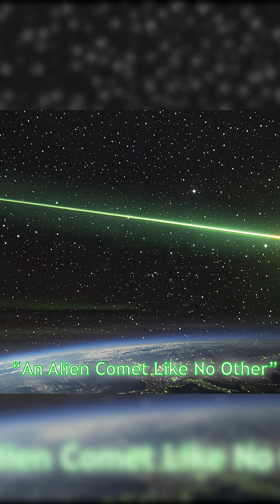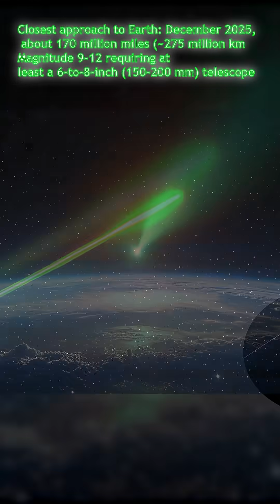Alien Comet 3I / ATLAS Amazing Journey What NASA has Just Discovered about twin tail.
“A comet from beyond our Solar System is lighting up telescopes — and it’s stranger than anyone expected. Discovered by the ATLAS survey in July 2025, this object, now named 3I/ATLAS, is only the third interstellar body ever detected. It’s racing through space at over 210,000 kilometers per hour, an alien visitor we’ll only see once. Early images from Gemini South revealed a swelling coma and a dust tail stretching more than 35,000 miles, while astrophotographers captured photos during September’s lunar eclipse showing the comet glowing an emerald green. That glow likely comes from exotic gases such as diatomic carbon or cyanide, but what really surprised scientists is that 3I/ATLAS is venting more carbon dioxide than water — the opposite of most comets in our own system. Even traces of nickel and iron have been spotted, hinting at a rocky complexity not usually seen in such icy wanderers. Some astronomers believe this could be one of the oldest objects ever observed, possibly dating back more than eight billion years to an ancient stellar nursery. The comet will swing closest to the Sun on October 29, 2025, then pass Earth in December at about 170 million miles — far enough to be safe, but close enough for astronomers and even dedicated amateurs to track with telescopes. For planetary scientists, 3I/ATLAS is a once-in-a-lifetime chance to study primordial chemistry from another star system, a literal piece of alien history drifting through our skies.”
Asteroid Terrestrial-impact Last Alert System and interstellar comet